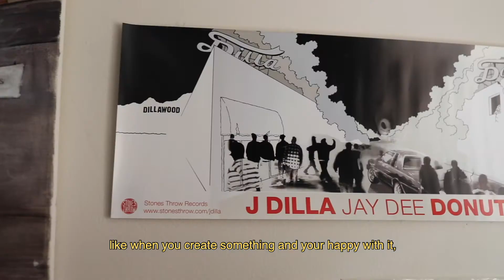Ted Cadillac Interviews - Jon Rogers